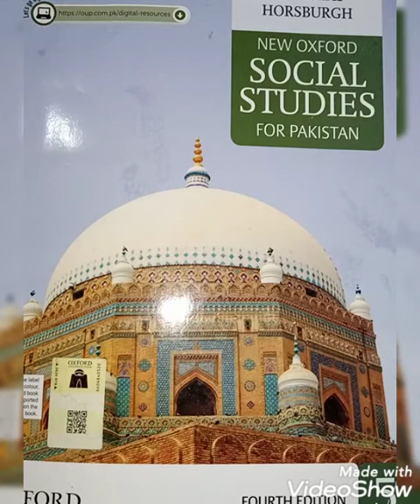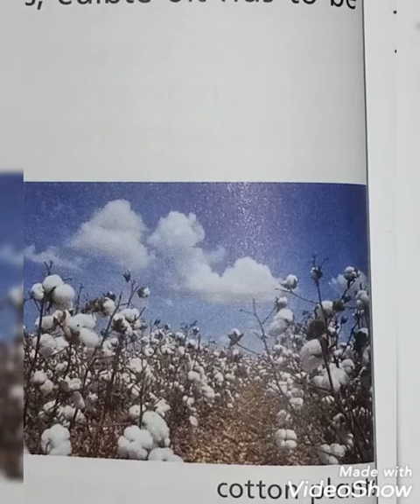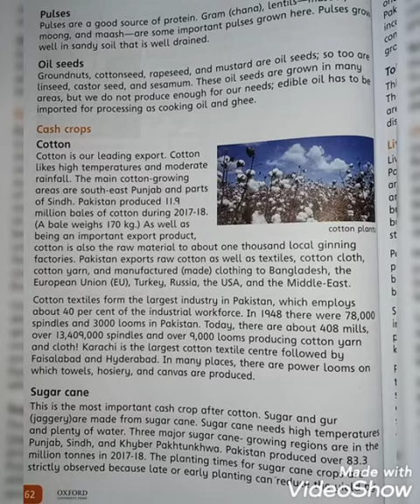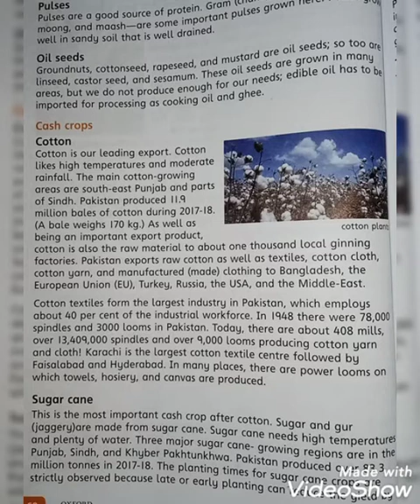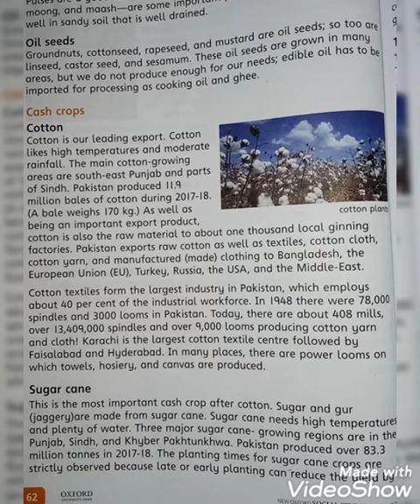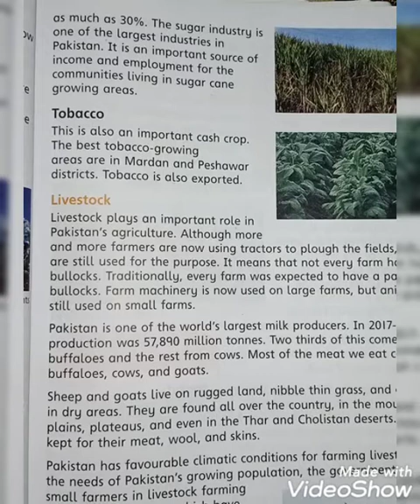class v sst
class v
subject: sst
vedio :03
chapter: 02
topic: Agriculture and irrigation in Pakistan